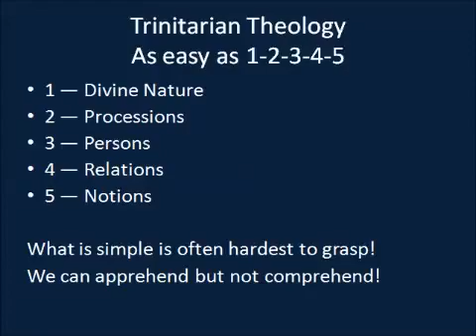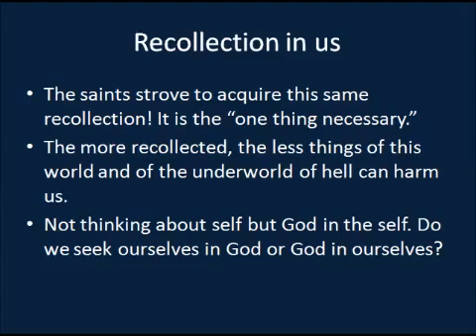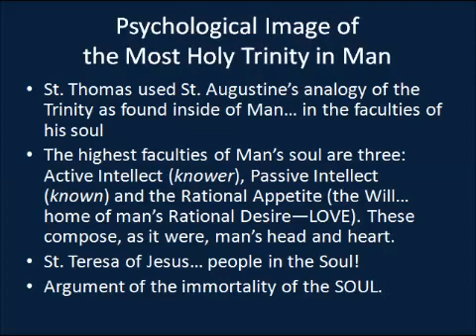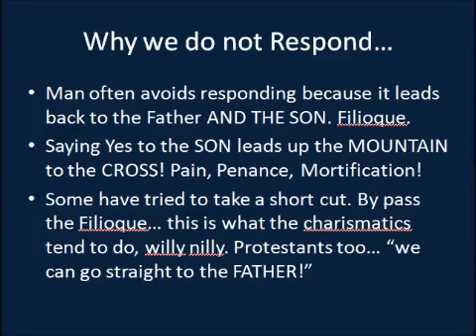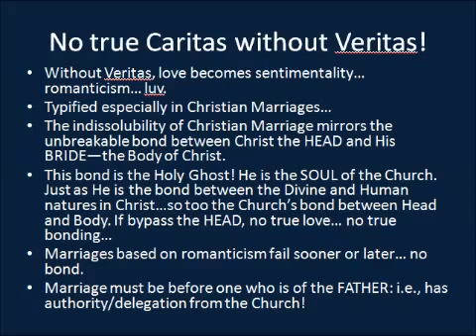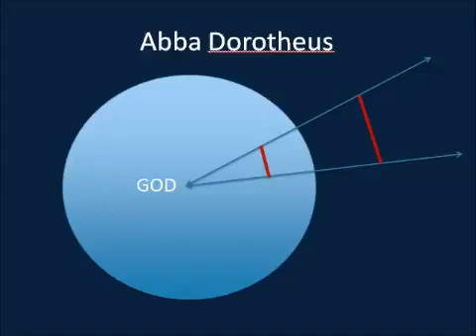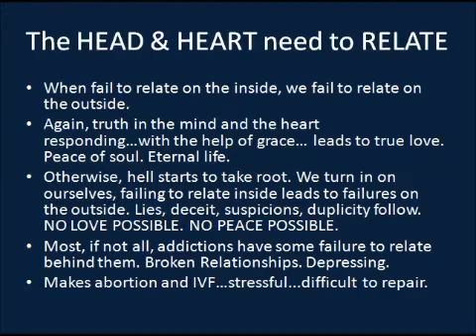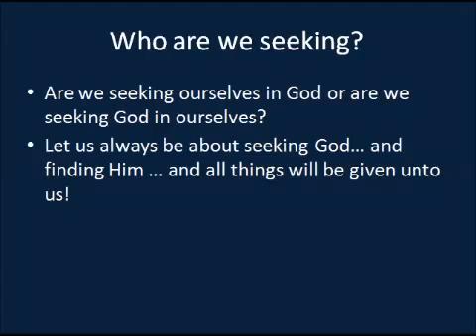Holy Trinity Lecture part 2